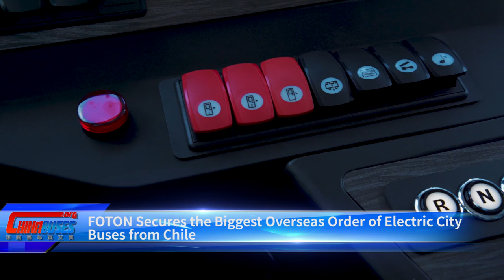FOTON Secures the Biggest Overseas Order of Electric City Buses from Chile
FOTON officially signed a deal of 1,022 units electric city buses with a total value of 1.6 billion RMB with its customer from Chile, serving the public transportation system of the capital city Santiago.